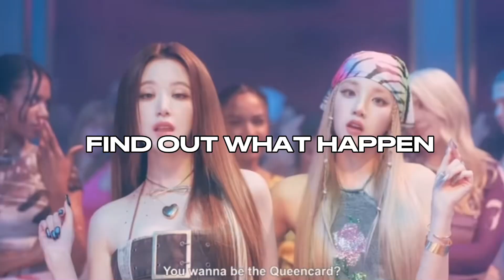(G)-IDLE - Queencard M/V Teaser (FAN-MADE)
OLD VIDEO JUST HAVEN’T BEEN POSTED lol